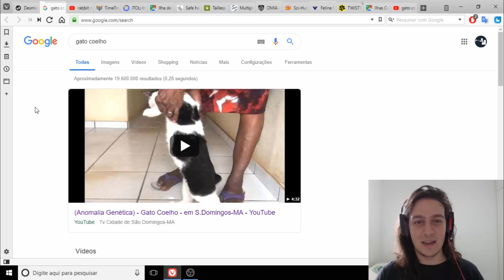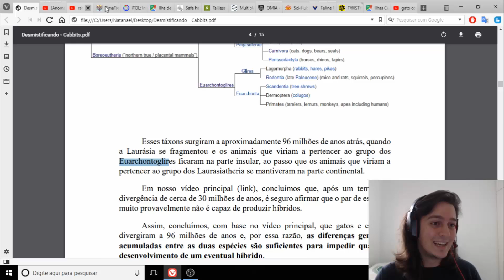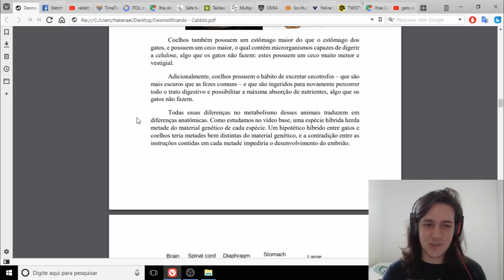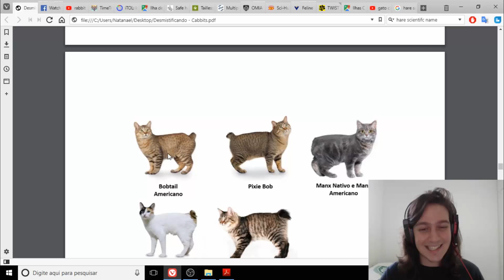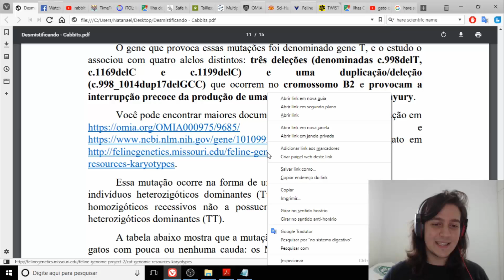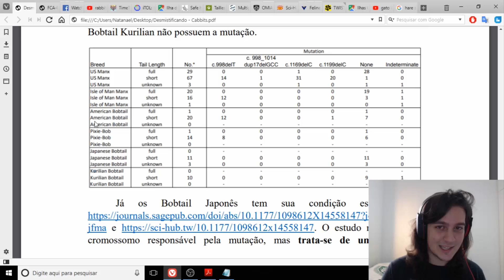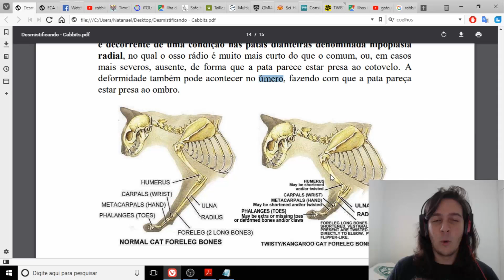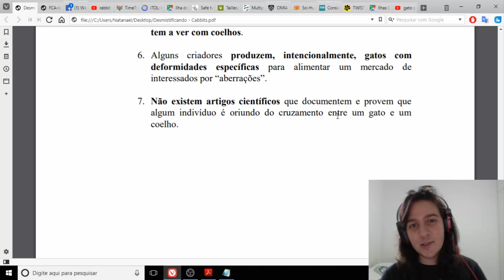Desmistificando: Cabbits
Cabbit de Páscoa o que trazes pra mim?

S